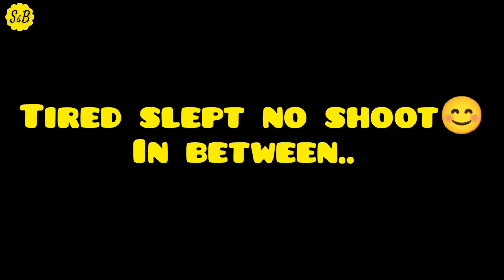Wapis Nhi Jana Vrindavan Se | Vrindavan Dham Yatra Vlog | Srila Prabhupada Hare Krishna Kirtan